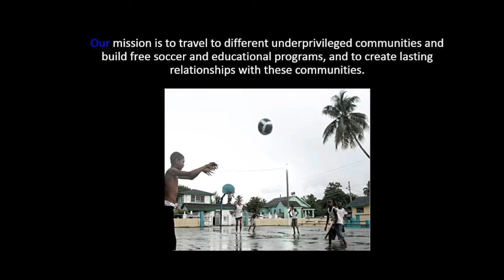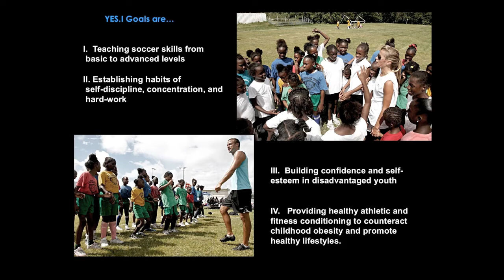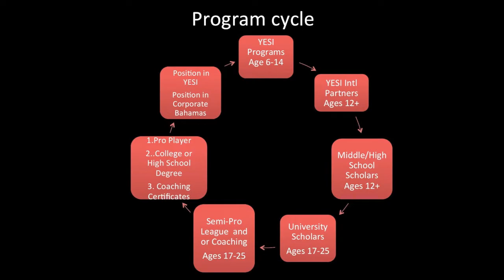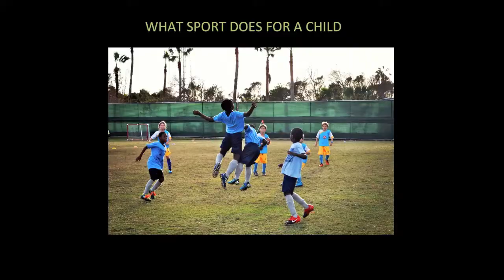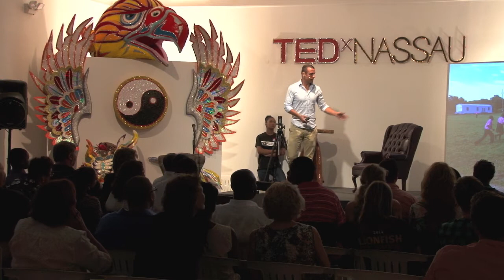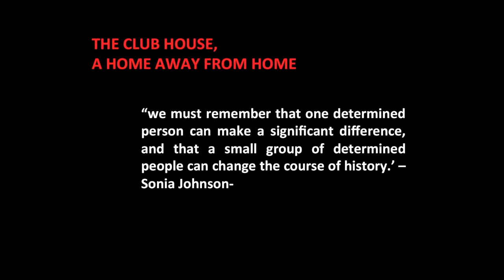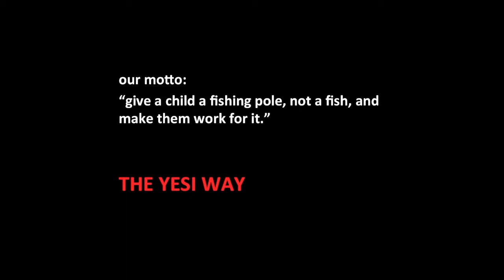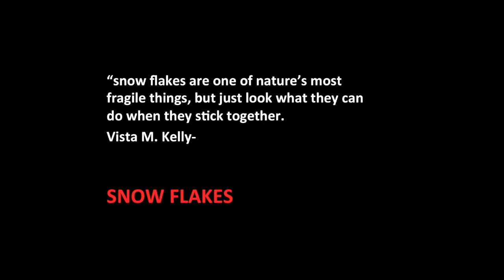How soccer holds a village together | Happy Hall | TEDxNassau